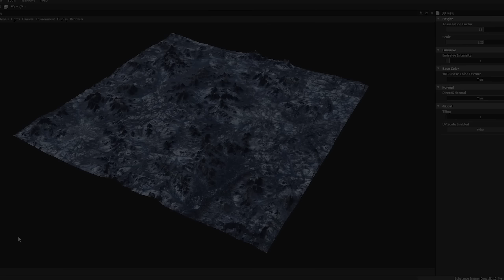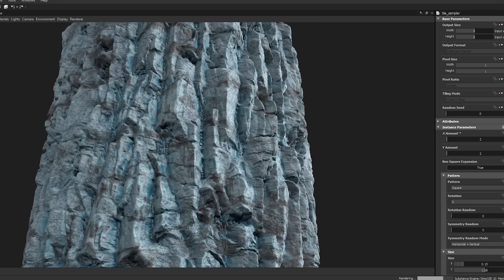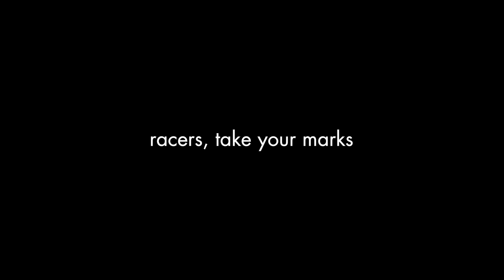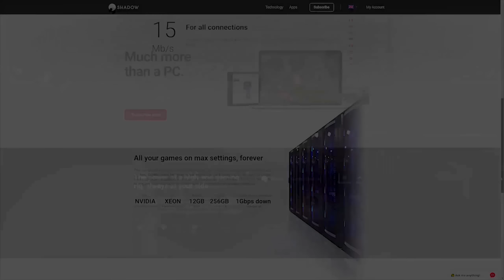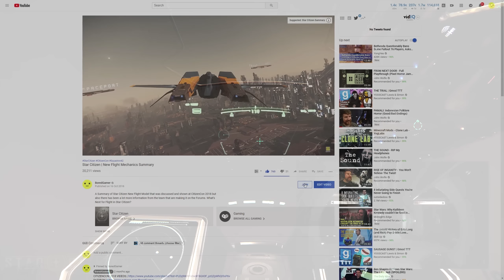Star Citizen News | Weekly Update 27th Jan 2019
Star Citizen News looking at the latest goings on in Star Citizen with a quick summary for the week ending the 27th Jan 2019.
FPS: Collision Avoidance v2 HAS NOT MOVED OUT OF Q1 SQ42.

Star Citizen is an Open Development Alpha Project, it is 2 Games really though the Persistent Universe that aims to build a First Person MMO Space Sim that encompasses gameplay in ship & on ground, economy and pretty much anything else you would want. It's built in the StarEngine (a modified Lumberyard Engine). You'll see massive Space Ships that you can fly with friends, land on planets, explore or whatever your way to whatever goal you choose. It's available to try in it's current Alpha State now,  you can give feedback & influence the direction of the game.
Squadron 42 is the Single Player Campaign of Star Citizen & the Spiritual Successor of Wing Commander. The Idea is the game is maximum pretty and seamless... NO LOADING SCREENS.
Both Games are currently in the Alpha of their development with the hope that SQ42 Episode 1 may be released Q3-4 2020.
I am suspecting to see something more like a Star Citizen PU Beta by the end of 2020, though it could be a while after that before the game is considered feature complete.

Full Disclosure:
I am an independent Star Citizen Fan & Content Creator. I am not paid or contracted by CIG/RSI in anyway.
I am an Evocati Member and as such I am under an NDA for Closed Early Patch Releases, known as the Evocati Test Flight (ETF).
Shadow referrals give me a small kickback, however I am not paid by them for any specific videos or promotion.

CURRENT STAR CITIZEN PATCH REVISION ALPHA 3.4.3 LIVE